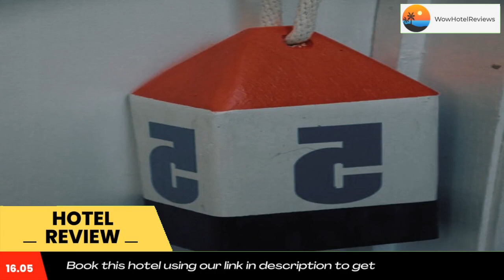Forest & Lake PEI Cottages Review - Murray Harbour , Canada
Forest & Lake PEI Cottages

Located 1.9 mi from Cape Bear Lighthouse and Marconi Museum, this lakeside guest accommodations offers on-site fishing. Free boat and bike hires are available. Each cottage is equipped with a full kitchen.

Free Wi-Fi is included in all units at Forest & Lake PEI Cottages Murray Harbor. Satellite TV and a DVD player offer indoor entertainment. Each cottage is equipped with BBQ facilities.

Guests of Forest & Lake PEI Cottages can take advantage of the on-site hiking trails and explore the great outdoors. A picnic area complete with tables and shared BBQ facilities is available.

Northumberland Provincial Park is 12 mi from this guest accommodations. Eagles View Golf Course is 11 minutes’ drive away.